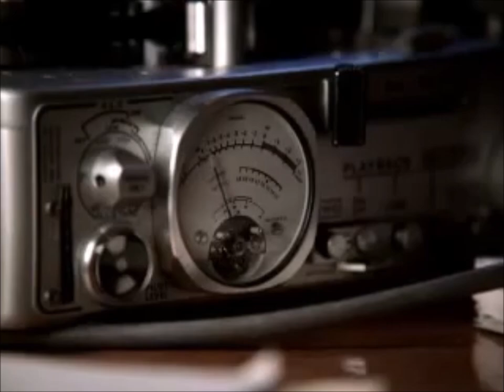7 Funny Budweiser "How you doin" Commercials (Jersey Guys Bud Light)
Oldies but goodies: After the success of their famous “Whassup” commercials from 1999, Budweiser by Anheuser-Busch followed up with the “Jersey Guys” in 2001, also called “How you doing”, “How you doin” or “Hiya Doin”. It was a series of commercials that continued the “True, true” tagline and was a parody of the Sopranos-esque New Jersey accent. They never reached the success of the Wassup commercials but they were Emmy nominated and still are a lot of fun to watch.The first spot of the series was the first beer commercial ever to be shown during The Academy Awards, as far as I know.

Starring: Ned Eisenberg, Patrick Gallo, and others

These ads are included:

1. Budweiser Jersey Guys, “How You Doin” from 2001

2. Budweiser Jersey Guys, “Bug” from 2001

3. Budweiser Jersey Guys, “Out-of-towner” from 2002

4. Budweiser Jersey Guys, “Phone Chain” from 2001

5. Budweiser Jersey Guys, “Get he fuck out of here” from 2001

6. Budweiser Jersey Guys, “Jerry” from 2001

7. Budweiser Jersey Guys, “Wedding” from 2002

8. Sopranos mix with James Gandolfini as Tony Sporano and others

9. Joey mix from Friends with Matt LeBlanc as Joey Tribbiani (first use in 1998 in the episode “The One with Rachel’s Crush”)

The phrase “How you doing” is associated with New Yorkers of Italian descent, especially with the mobster / mafia stereotype.